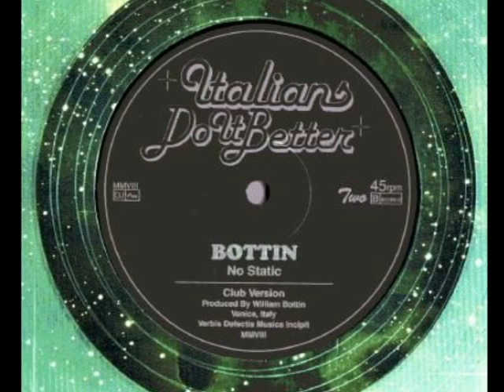No Static ( Italo telemarketing edit)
Edit of Botti's new classic No static.